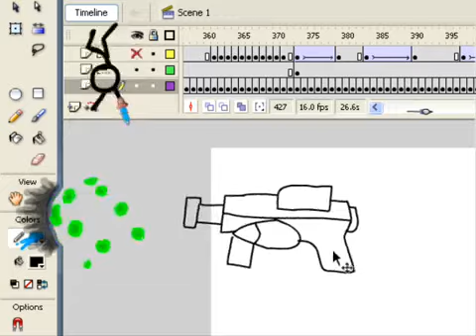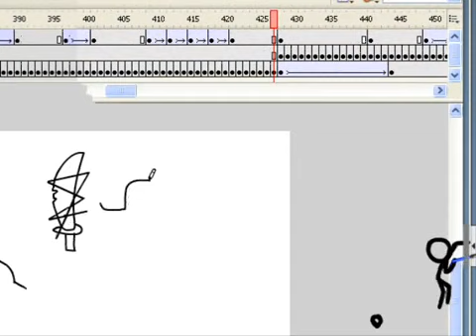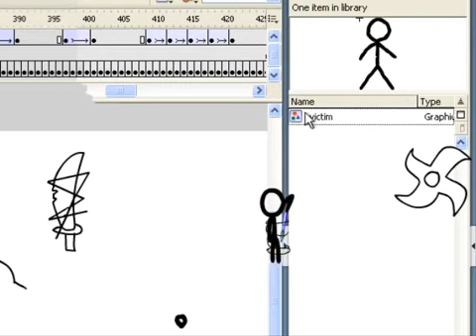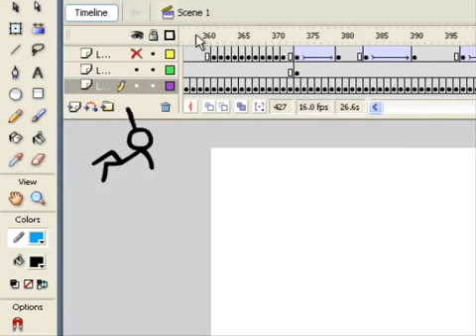Animator vs. Animation (original)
My name is Alan Becker! Maybe you saw my Animator vs. Animation when it became a viral video in 2006. I was a junior in high school when I made it, and I .

Help me make more of these! The struggle between a stick figure and its creator, a computer animator. In this fourth .

The third episode of the Animator vs. Animation series. The Chosen One from episode two is trapped inside the Animator's internet explorer in forced labor as a .